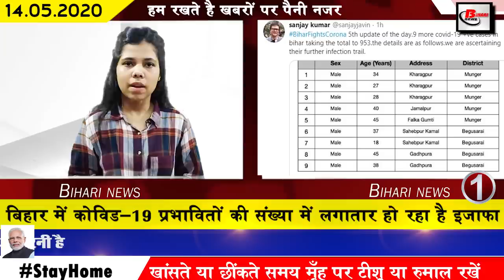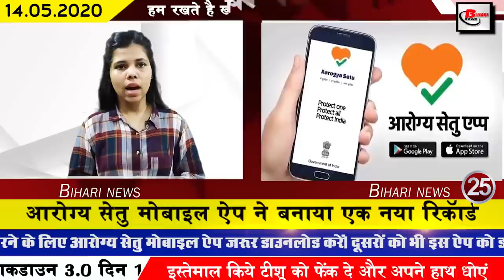Top latest bihar news.Corona cases in Nawada,Patna,Bhojpur,Bhagalpur,Siwan,Supaul,Buxar,Begusarai.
1. Continued increase in case of Covid-19 in Bihar
Covid-19 in Bihar continues to increase number till 5th update issued by Ministry of Health, 74 new cases have been reported, after which the number of patients in Bihar has gone up to 953. The information has been released by Sanjay Kumar, Principal Secretary, Health Department. If we talk about infected area in different districts nawada 9, patna 9, bhojpur 7, bhagalpur 6, banka 4, siwan 4, muzaffarpur 3, supaul 3, buxar 3, begusarai 7, rohtas 3, khagaria 3, goplalganj 2 , kaimur 1, madhubani 1, lakhisarai 1,East chaampran 1, arungabad 1, munger 6 case has come up. After which the Ministry of Health has appealed to speed up the process of getting sanitization of the affected area in a hurry, and has also asked all the people to follow social distancing.

2. Bihar's last district also hit by Covid-19
Only 37 of the 38 districts of Bihar were in the grip of Covid-19, while the last remaining Jamui district has also come under the influence of Covid-19. Jamui was also reported to have infected cases, the information of which has been released by the Ministry of Health, according to the news, the affected youth had recently come to Jamui from Mumbai. After which all the people are being investigated in that person's contact as a precaution.
3. 15 machines will be installed in 13 districts to test Covid-19 in Bihar
4. Process of online rectification of land documents started
5. Laborers trapped in foreign land can now come from private vehicles in Bihar
6. Results of matriculation examination can be announced soon
The results of the matriculation examination can be announced soon in Bihar. If the Bihar government believes that the process of evaluation of copy of matriculation has reached the final stage, the evaluation work has been completed in most of the districts. In Patna district too, the evaluation work has been completed on the last day, whereas, according to patna DEO office, now Nearly 19 thousand answer sheets were left at only two assessment centers, whose investigation has been completed on the previous day.
7. Railway ready to run train on demand of Bihar government

8. Last date to apply for scrutiny of BSEB till 25 May

Bihar Board has demanded applications for scrutiny of copies of students who have appeared for the examination till May 25 from all the candidates who want to apply for the candidates, they can fill the application by visiting the official website of Bihar Board biharboardonline.bihar.gov.in Huh. Not only this, BSEB has also released a video on its official Twitter handle to know about the process of scrutiny. In this video, step by step has been told how to apply.

9. Insurance of 50 lakh should also be given to Anganwadi workers of Bihar
10. Aircraft will start flying from Patna soon
11. DGP Gupteshwar Pandey visits Munger
12. Delhi government claims to bear expenses of migrant Biharis
13. Chirag Paswan wrote a letter to the government to call the people of Jamui stranded in other states
14. Today, most migrants from Bihar will come back to bihar
Today, most of the migrants from Bihar are going to return to Bihar because today more than 37000 migrants will reach Bihar by 27 special workers train. Apart from this, a special train from Delhi will also reach Patna this morning. There are many other special trains which are going to bring passengers to different stations in Bihar.
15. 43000 students have returned from Kota so far
16. Now there is no need to get a car pass in Bihar
17. MSME units personnel and sensors of Bihar will get the most benefit from the package of 20 lakh crores
18. Tejashwi Yadav lashes out at Bihar's Health Minister
19. Three lakh crores of unsecured loans promised to MSMEs
20. Lalu Yadav slammed Chief Minister Nitish Kumar through a slogan
21. Increase in deadline for filing income tax returns

Important information for all common citizens. In view of the growing environment of Covid-19, the government has extended the last date for filing income tax returns, after which now income tax returns can be filled till November 30, usually the deadline for filing returns is till July 31 but Kovid Keeping in mind the increasing impact of -19, this year has been extended to 30 November. Finance Minister Nirmala Sitharaman has given this information.
22. Rohit Sharma remembers Suresh Raina
23. Arogya Setu Mobile App sets a new record
24. Amidst the shutdown, Laju's kitchen was seen making Liti Chokha for the poor